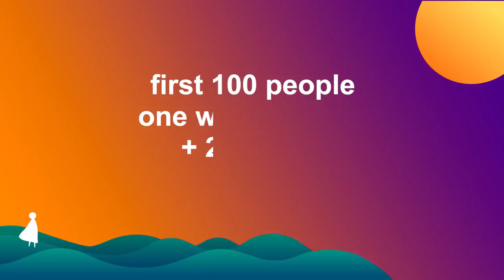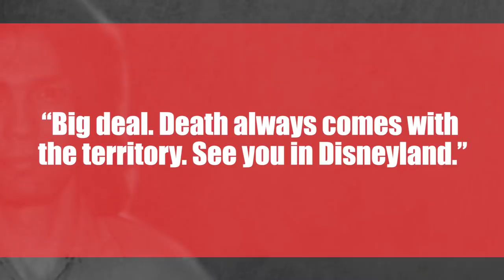Richard Ramirez: The Night Stalker Prowls the City of Angels